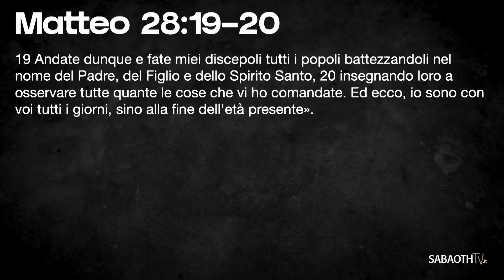BATTESIMI - Past. Samuele | 21/01/2024 SABAOTH CHURCH MILANO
Domenica Gospel del 21 gennaio 2024 presso il Sabaoth Theatre, via Rosalba Carriera 11 - Milano